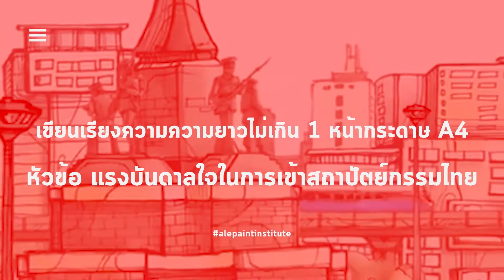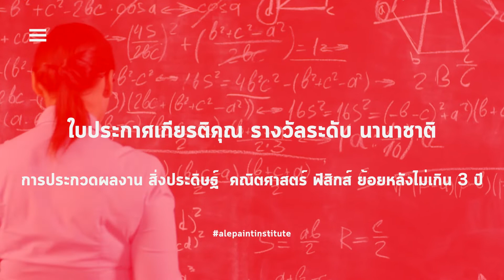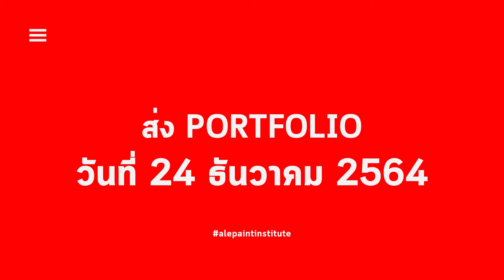TCAS01-2565 รอบ PORT สถาปัตยกรรมไทย - ศิลปากร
รอบนี้เป็นรอบส่ง Port พี่อธิบายกำหนดการรายละเอียดคร่าวๆที่ต้องเตรียมตัวและค่าน้ำหนักเบื้องต้นให้นะครับ หลายคนที่เตรียมตัวอยู่ต้องรีบแล้วล่ะครับ